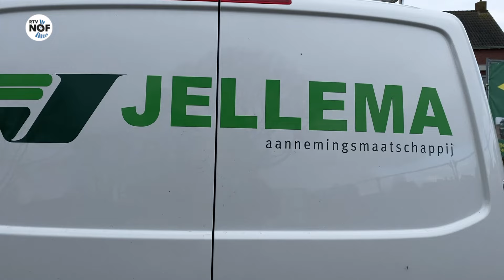Van sloopwoningen naar nieuwbouw in Drogeham